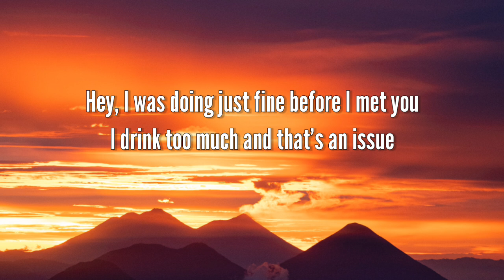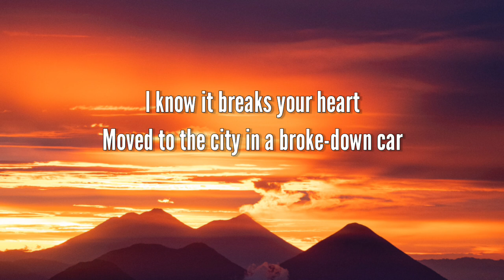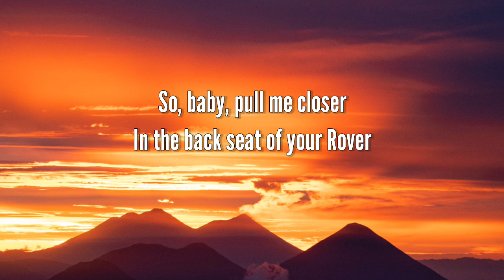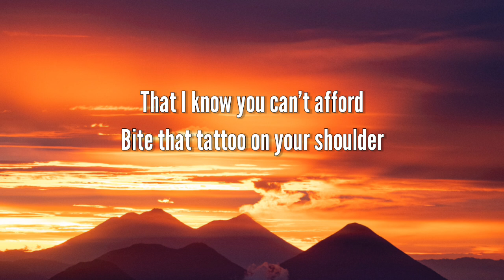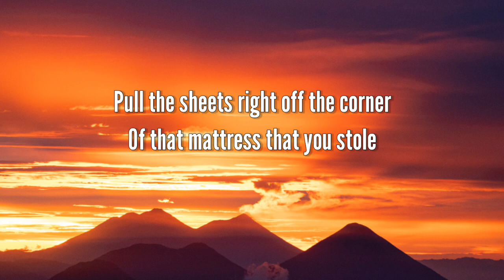The Chainsmokers - Closer (Lyrics)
👉:-Lyrics